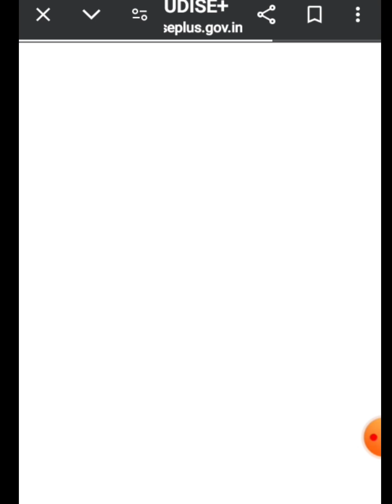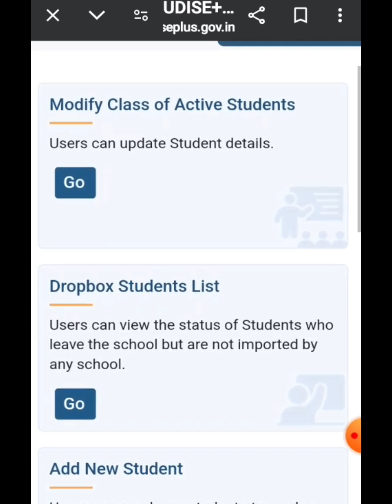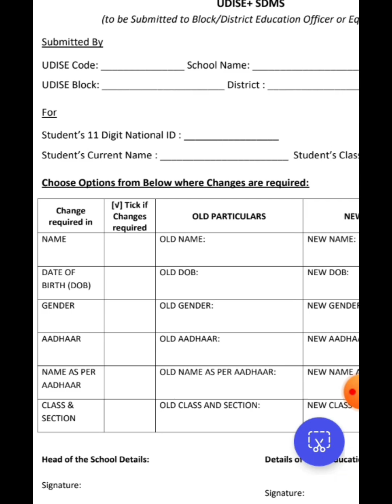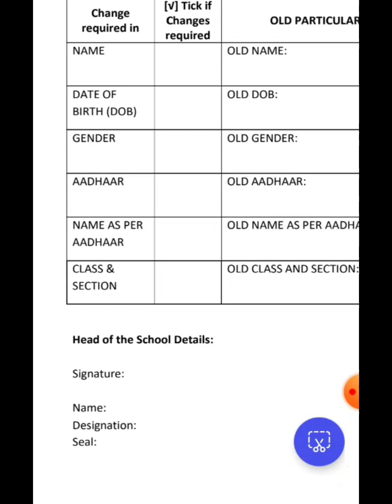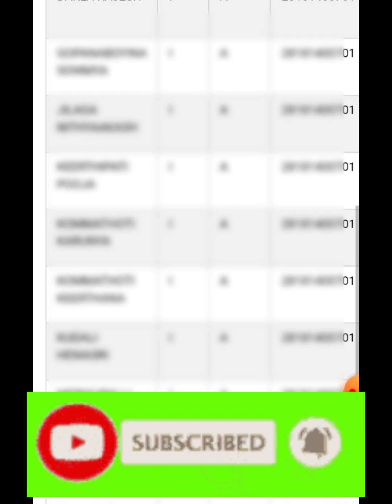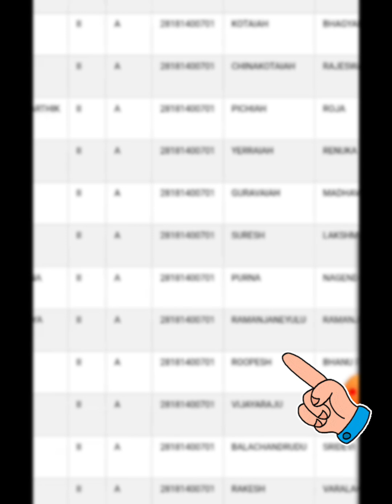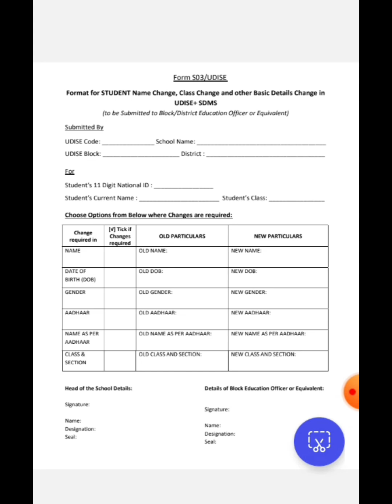UDISE PLUS STUDENT CLASS / DOB CHANGE (S03) STEP BY STEP COMPLETE PROCESS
UDISE PLUS STUDENT  CLASS / DOB CHANGE (S03) COMPLETE PROCESS